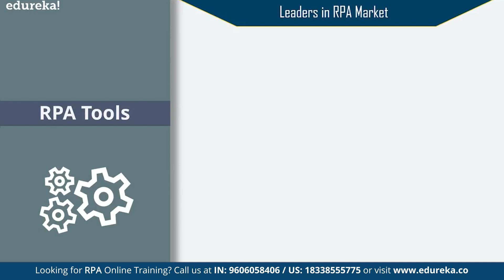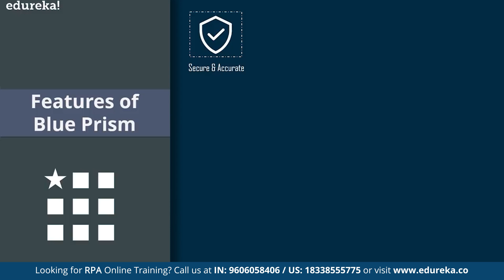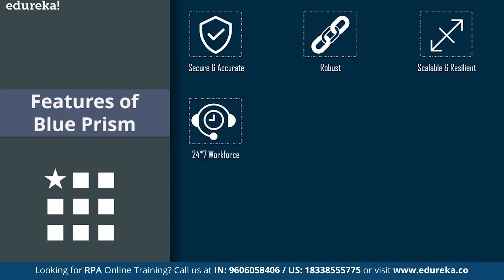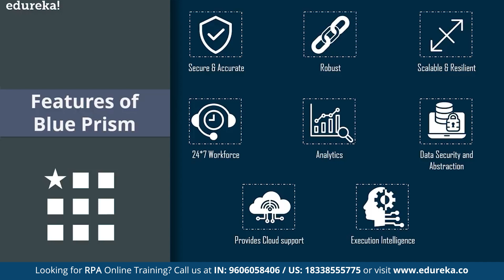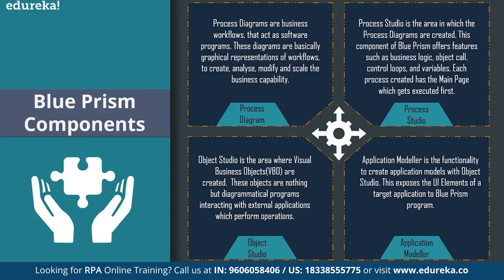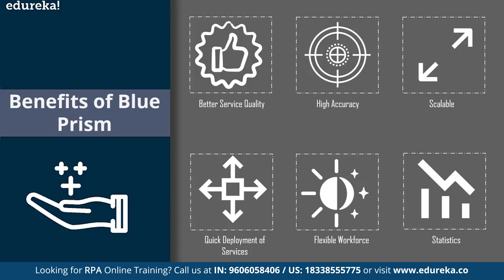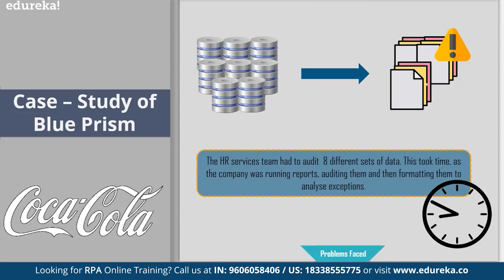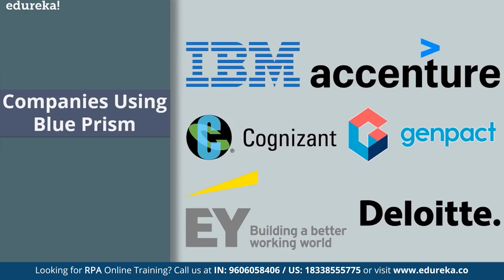RPA Blue Prism Tutorial For Beginners | Introduction To Blue Prism | RPA Training | Edureka Rewind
This session on How to Become an RPA Developer will provide a glimpse of the roadmap to become an RPA Developer by discussing the following topics:
00:00:00 Introduction
00:01:40 Who is an RPA Developer?
00:04:01 Job Trends
00:05:21 RPA Developer Salary
00:07:41 Job Description
00:09:31 Skills Required
00:13:16 Road map to become an RPA Developer